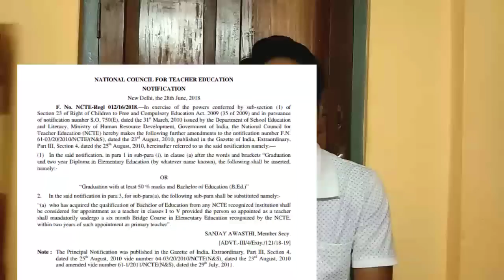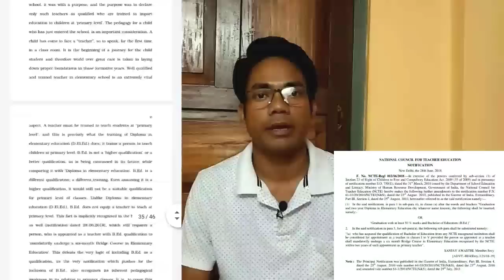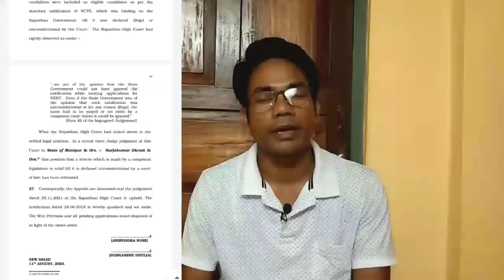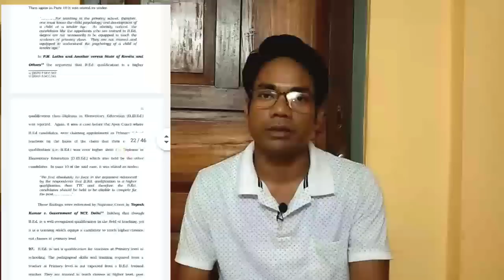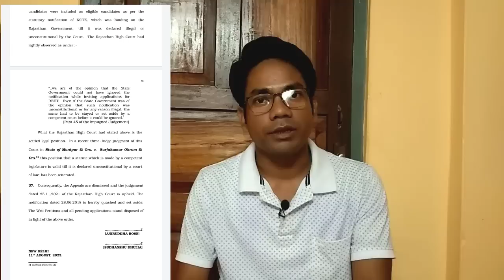B.Ed. vs D.El.Ed. Supreme Court Order Analysis || B.Ed Teacher-দের উপড় কী প্রভাব পড়বে!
It's a educational channel. We Provide
 √West Bengal School Service Commission News
√State recruitment News,
√ Railway Recruitment
 √ CTET
 √ important News
 √Job News,
√School Education,
 √News, Social Facts,
√Any Special Education
√ Village Resource Person (VRP) News **etc.